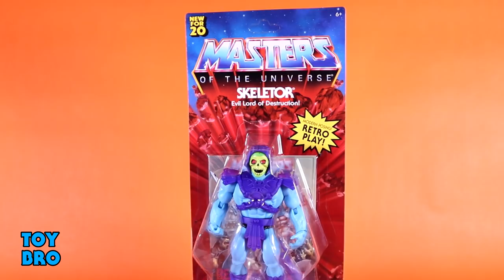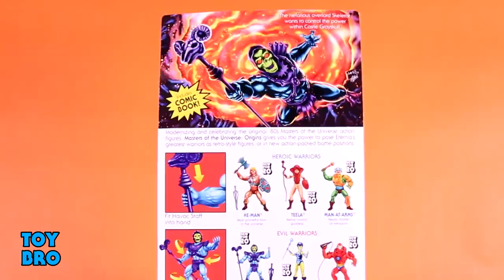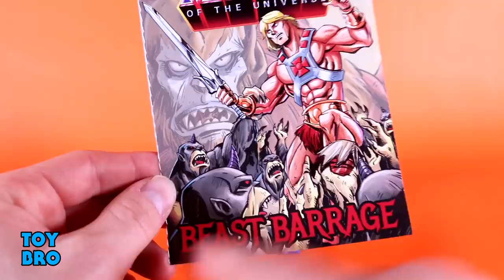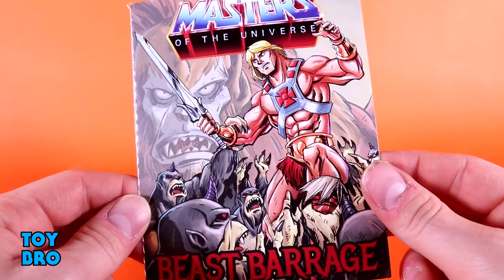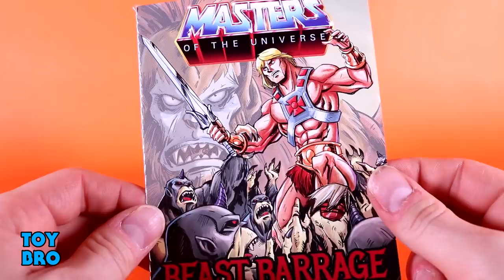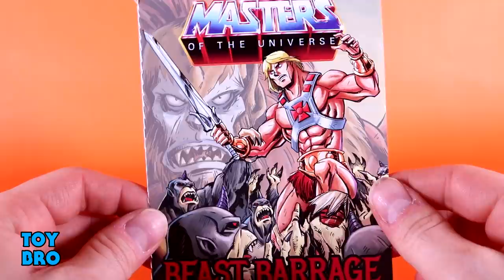Mattel Masters of the Universe Origins SKELETOR Action Figure Review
The NEW Evil Lord of Destruction!

Follow Toy Bro on social media and never miss a video!